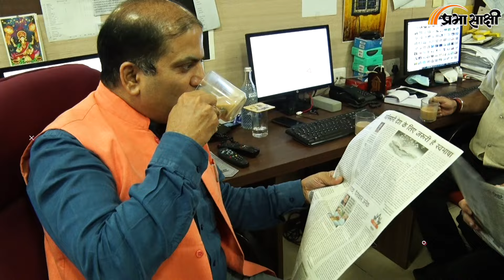Chai Par Sameeksha: Abdullah Family के साथ जाने की क्या मजबूरी? देशविरोधी बातों का समर्थन क्यों?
Prabhasakshi News Network के खास साप्ताहिक कार्यक्रम Chai Par Sameeksha में इस सप्ताह Jammu-Kashmir Assembly Election और Indian Politics से जुड़े विभिन्न मुद्दों पर चर्चा की गयी। इस दौरान Prabhasakshi Editor ने कहा कि National Conference ने अपने चुनावी घोषणापत्र में Article 370 और Jammu-Kashmir का राज्य का दर्जा बहाल करने के साथ-साथ साल 2000 में तत्कालीन विधानसभा द्वारा पारित स्वायत्तता प्रस्ताव का कार्यान्वयन करने का वादा किया है। पूर्ववर्ती राज्य विधानसभा से पारित यह प्रस्ताव जम्मू-कश्मीर में 1953 से पहले की संवैधानिक स्थिति बहाल करने की मांग करता है। उन्होंने कहा कि अब जब जम्मू-कश्मीर चुनावों के लिए नेशनल कॉन्फ्रेंस और कांग्रेस के बीच सीटों का समझौता हो गया है तो देश की मुख्य विपक्षी पार्टी कांग्रेस को बताना चाहिए कि क्या वह नेशनल कॉन्फ्रेंस के घोषणापत्र में किये गये वादों का समर्थन करती है?

0:00 INTRO
0:26 एंकर
1:05 जम्मू-कश्मीर विधानसभा चुनाव पर चर्चा
14:43 अन्य राष्ट्रीय राजनीतिक मुद्दों पर चर्चा